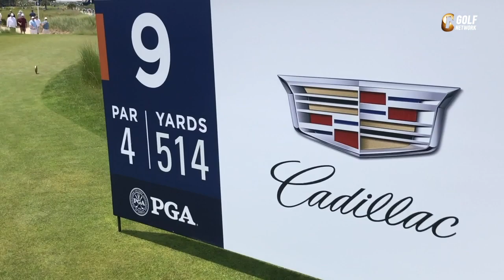プロキャディ杉ちゃんのコースレポート・キアワアイランドリゾートオーシャンコース7番〜9番ホール【全米プロ21】【すぎ散歩】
杉ちゃんことプロキャディの杉澤伸章さんが、2021年全米プロゴルフ選手権会場のキアワアイランドリゾートオーシャンコースをキャディ目線でお散歩リポート。意外と広いフェアウェイ、人の背丈の高さはある砲台グリーンなど、目線からでないと伝わらないコースの様子を御覧ください。

★全ラウンド生中継・再放送あり★
練習ラウンド 5/18（火）深夜0:30〜翌午前5:30
１日目 5/20（木）深夜0：30～翌午前8：00
２日目 5/21（金）深夜1：00～翌午前8：00
３日目 5/22（土）午後10：00～翌午前8：00
最終日 5/23（日）午後10：00～翌午前8：00
（※最大延長 [１日日]午前9：00まで [２日日]午前9：00まで [３日日]午前9：00まで [最終日]午前11：00まで）

コース：キアワアイランドリゾート オーシャンコース（サウスカロライナ州）
賞金総額：1,100万ドル (優勝賞金：198万ドル)
解説：内藤雄士（PGAティーチングプロ／前半）、進藤大典（プロキャディ／前半）、佐藤信人（プロゴルファー・JGTO理事／後半）
ゲスト解説：田中秀道（プロゴルファー／後半）
現地リポーター：杉澤伸章（プロキャディ）
実況：田中雄介（前半）、薬師寺広（後半）

2021年のマスターズ優勝を果たした松山英樹がメジャー連勝に挑む！1916年の初開催から今年で103回目を迎える全米プロゴルフ選手権。初代スポンサーを務めたロッドマン・ワナメーカーの名を冠したワナメーカートロフィーを賭けて争われる。今年はサウスカロライナ州のキアワアイランドリゾートのオーシャンコースで行われる。ジャック・ニクラスとアリス・ダイによって設計されたこのコースは、大西洋の海岸線に沿ってホールが配置されている。海に面しているホールはペブルビーチゴルフリンクスよりも多く、強風をどう攻略するかに注目だ。コースの歴史は1991年ライダーカップや1997年、2003年ワールドカップを開催。2012年には全米プロを開催し、ローリー・マキロイが2位に8打差をつけ大会史上最多差記録を更新して優勝した。

★日本唯一のゴルフ専門チャンネル「ゴルフネットワーク」★

【松山英樹がメジャー連勝に挑む】
「全米プロゴルフ選手権」放送予定（2021/5/20〜23）

【畑岡奈紗、渋野日向子ら出場・解説は岡本綾子】
「全米女子オープンゴルフ選手権」放送予定（2021/6/3〜6）

【松山英樹出場予定】
「全米オープンゴルフ選手権」放送予定（2021/6/17〜20）

■■■ゴルフネットワーク視聴方法■■■
★動画配信「ゴルフネットワークプラス」（スマホ・パソコン・タブレット）
★スカパー！・J:COMなどケーブルテレビ・ひかりTV・auひかりでみる

■■■国内最大級のスコア管理アプリ■■■
★ゴルフネットワークプラス スコア管理

■■■ゴルフネットワークのSNS■■■

■■■ゴルフネットワークのオンラインストア■■■
★GO/LOOK（ゴルック）

日本唯一のゴルフ専門チャンネル「ゴルフネットワーク」。松山英樹、タイガー・ウッズ、ダスティン・ジョンソン、ローリー・マキロイ、ブライソン・デシャンボーらが参戦する世界最高峰のゴルフツアー「PGAツアー」を全ラウンドライブで（※一部大会除く）。

海外男女メジャートーナメントは、全米プロゴルフ選手権、全米オープンゴルフ選手権、全英オープンゴルフ選手権、全米女子オープンゴルフ選手権、AIG全英女子オープンの長時間ライブ中継を実現（※2019年・2020年放送実績より）。国内ツアーでは緊張の1番ホールをスタートしていくプロゴルファーたちをとことんライブでお送りする「とことん1番ホール生中継」がイチオシ。

さらにゴルフ動画配信サービス「ゴルフネットワークプラス」ならスマホ・パソコン・タブレットでゴルフネットワークが視聴可能。

海外ゴルフ中継をとことんライブで！ゴルフ見るならゴルフネットワーク！